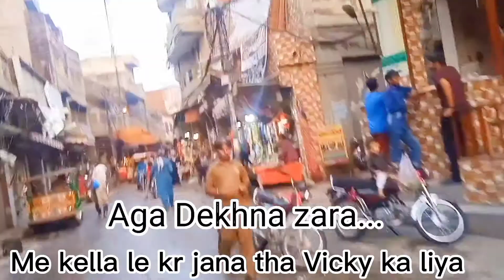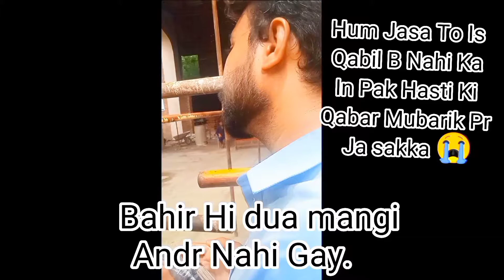Bananas Lover || Short Film || Ajmal Awan Official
Acha To Lga Hi Ho Ga,
Lgna B Chiya , Itni Mehnat Se Jo bnaya Ha

Keep Supporting
Jazakallah ❤️

Ramada Episode 01

Sozo Water Park

Pani Pani

 " Top Sales & Promotions "

       "Electronics bazar"

🌟Muhammad Saleem Javed

🌠Owner & CEO Of Electronics bazar

 Top Sales & promotions

 YouTuber 😊

⭐ Ajmal Awan Official

🌠Manager Director

⚡Hafiz Muhammad Akmal Awan

Note : Authentic Only
( Not Harmful For Human )

We also Have Branded Quality of electronics

Visit

Bananas Lover

Ajmal Awan Official ❣️